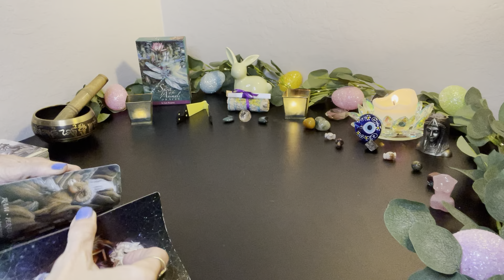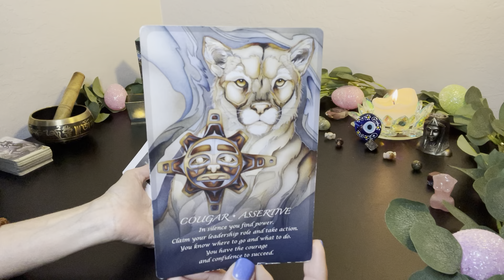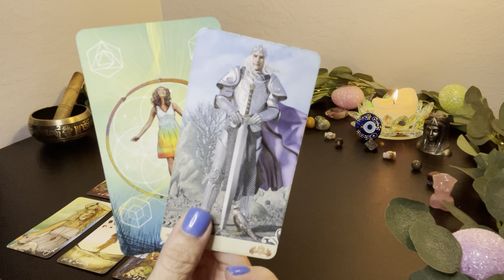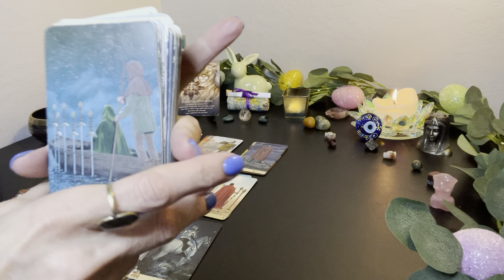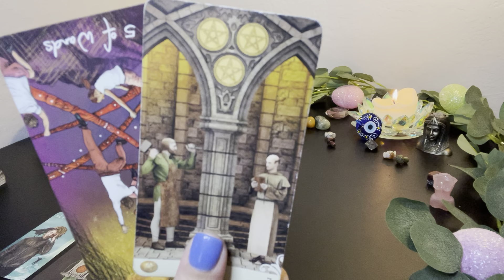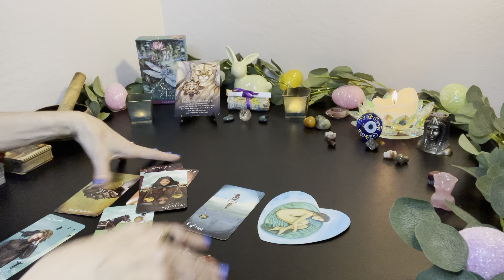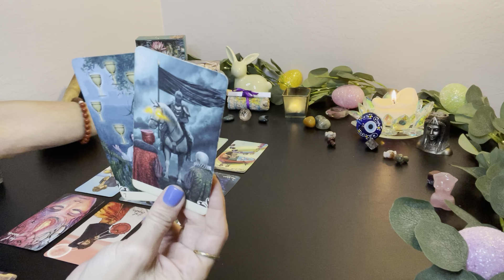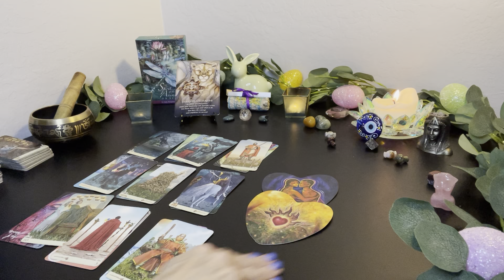💫🔥Fire Soul Traveler~ Huge Things are Transforming for You @ this Time so Stay Cool 😎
🔥 Fire Soul Traveler Weekly 💫
         (Aries/Leo/Sagittarius)

          Cougar 🐆 Assertive

In Silence You Find Power 💥
Claim Your Leadership Role & Take Action❗️
You Know Where to Go & What to Do…
You have the Courage ABD Confidence to Succeed 🥇

👑 Priestess Melissae is inviting you to a scheduled Zoom meeting for her Final Project for Certification!

🥳 One Lucky Attendee will Receive a FREE 30min Oracle Reading as My Way of Saying Thanks for Showing Up 💕

Topic: Ask the Oracle with Priestess Melissae
Time: May 25, 2022 06:00 PM Arizona

Passcode: S811s3
One tap mobile

~ Priestess Melissae 🐝